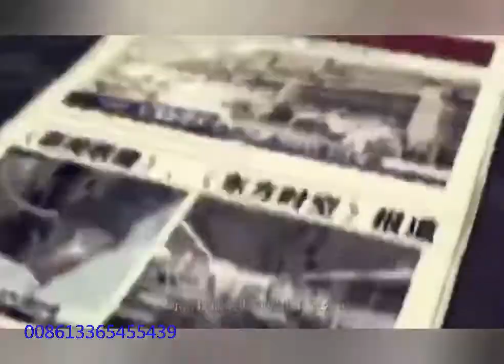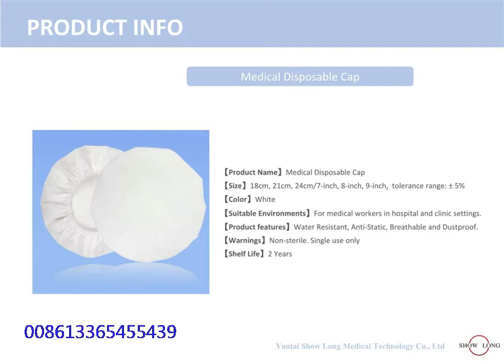the best price kids masks, medical surgical masks, civilian masks, medical masks with TYPEIIR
best wishes
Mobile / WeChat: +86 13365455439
our company is in the white list of the Ministry of Commerce of China, the product quality is very good, the company has a storage base of 6,000 square meters, a large number of protective supplies in stock. For example: medical masks, children's medical masks, medical caps, medical foot covers, protective clothing, isolation clothing, etc..The product has CE FDA certificate.
At present, the products are exported to many countries, such as the United Kingdom, Peru, the United States, Italy, Russia and other countries